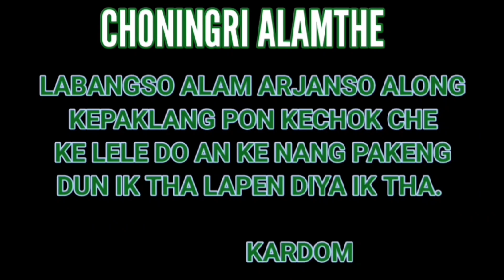LANK TIBUK LANK PLENG CHEN || Karbi funny video🤣 || Chongso Sarpo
LANK TIBUK LANG PLENG CHEN || Karbi funny video🤣 || Chongso Sarpo